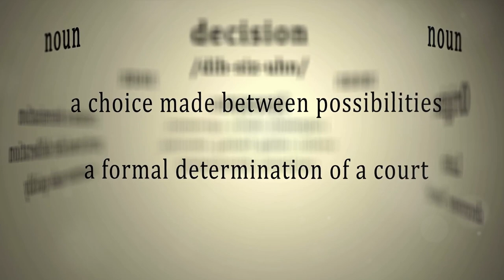Anime Meets Bible Explain: A Tale of Unexpected Parallels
In this thought-provoking video, we delve into the fascinating parallels between anime and bible narratives. Join us on an insightful journey as we uncover unexpected connections that will challenge your perceptions and enrich your understanding of both mediums. Discover how themes, characters, and bible storylines intersect in ways you never imagined. Prepare to be amazed by the depth and complexity of these narratives.

Embark on a captivating exploration in this enlightening video where we unravel the captivating parallels between anime and read bible legion project narratives. Join us on an enriching journey opening videos as we delve into unexpected connections that will challenge your perceptions and deepen your understanding of both animated series and Christian study story . Uncover how themes, characters, and storylines intersect in ways that will astonish you, weaving together tales of Adam, Eve, Moses, and more. Prepare to be captivated by the intricate layers of these narratives otmf as we analyze and explain the fascinating intersections between religious stories and animation films entertainment.

OUTLINE:
00:00:00
Welcome to AnimeLoreUnveiled
00:01:10
Anime and the Bible
00:03:31
Characters that Transcend Time
00:05:39
Choices that Define Us
00:07:42
The Fight between Good and Evil
00:09:44
Unveiling the Unexpected Parallels
00:11:28

Goblin Slayer: How Do Goblins Reproduce? Goblin Slayer: The Untold Origin of Goblins Elevating the Experience: the Evolution of Black Clover Anime Openings Unlocking the Enigma: Deciphering the Hidden Mysteries in Mashle Magic and Muscles Episode Forged in Myth, Wielded in Battle: Legendary Swords in One Piece KINGDOM ANIME: The Mountain Tribes' Power Struggle Mind Blown: The Shocking Hidden Messages in One Piece Beyond Humanity: The Supernatural Races in Goblin Slayer Beyond the Mainstream: Exploring the Realms of Underrated Isekai Anime Unlocking the Mysteries: Top 10 Secrets in Goblin Slayer Lizard Priest Goblin Slayer the Origins Bones Summoner Goblin Slayer: Is Sword Maiden a Virgin? The Untold Story Behind Demon Slayer Swordsmith Village Arc Manga Naruto shippuden: The Legacy Of The Fourth Hokage